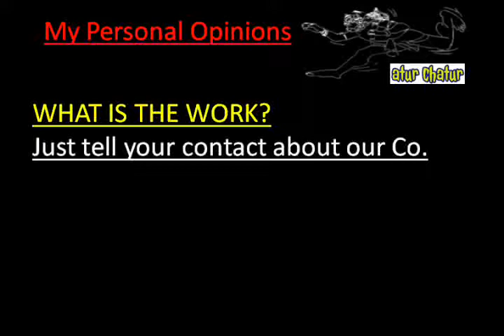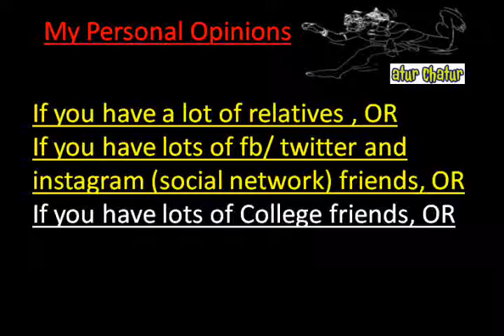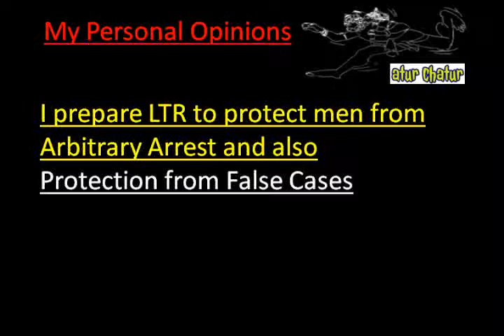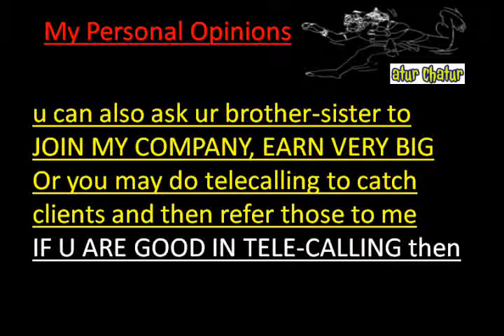मेरी कंपनी में काम करो और घर बैठे 10,000 महीना कमाओ Bhopal Work from Home Job